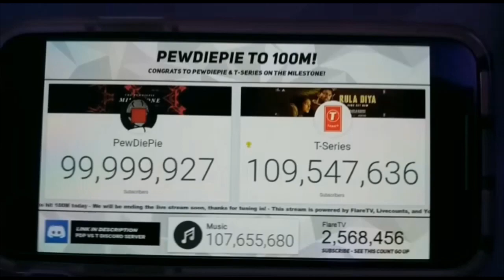Cuando PewDiePie llego a los 100 MILLONES de SUSCRIPTORES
Aqui reeviviendo eeell momento cuando el Youtuber PewDiePie llego a los 100 millones de suuscriptores